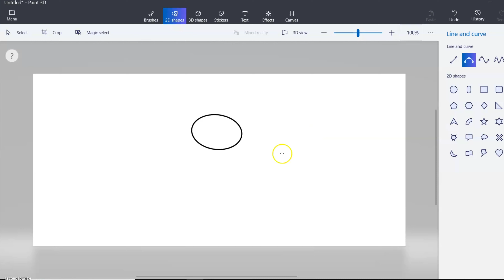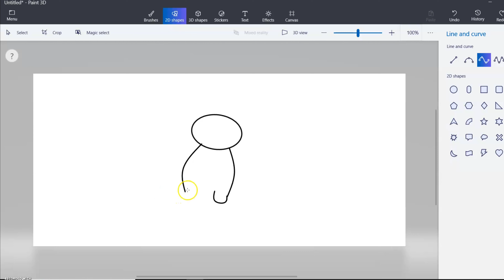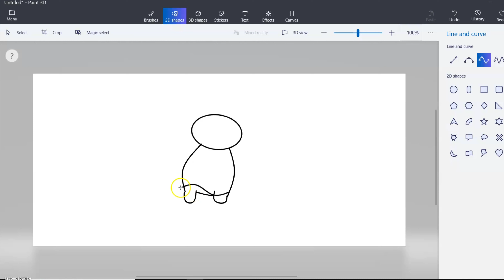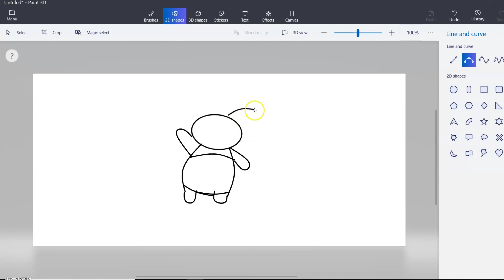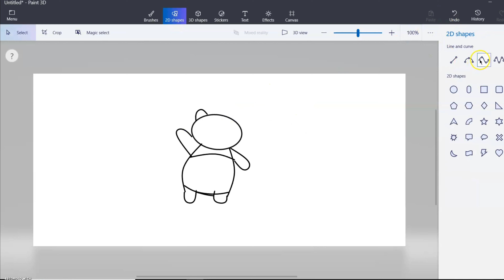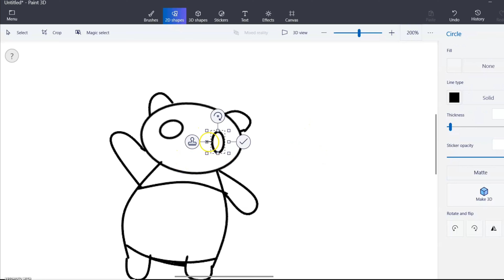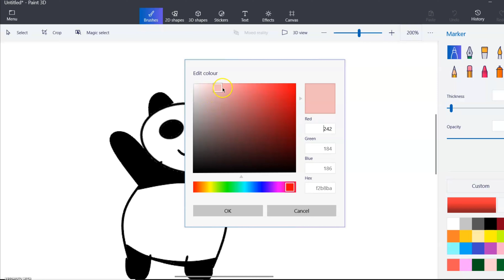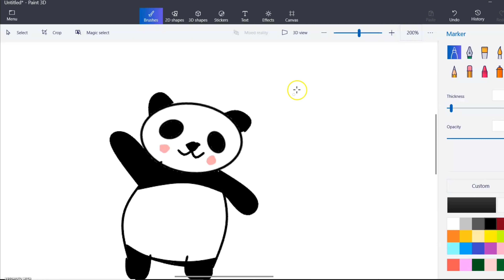How to draw a Cute Panda